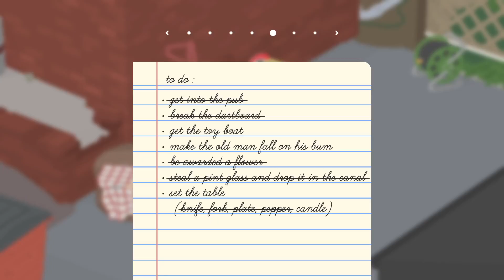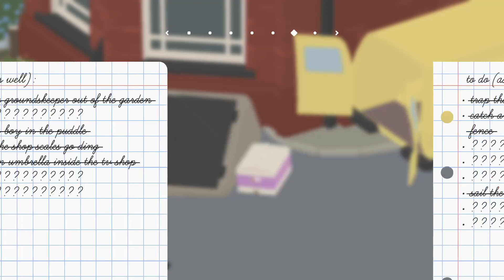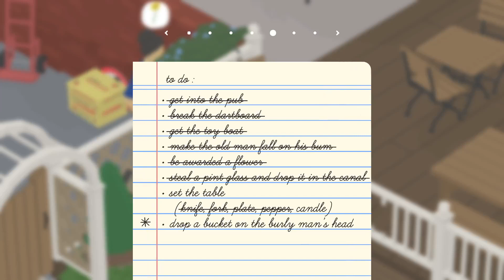Untitled Goose Game (Part 4) The Pub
OPEN PLEASE!

I'm a Goose with a knife! Watch out!

Thx!
AMG